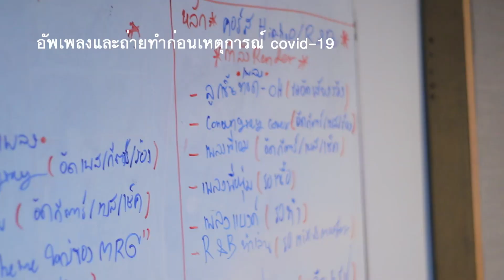[OK VLOG EP.2] 15 Facts About ลูกชิ้นทอด มีวิธีคิดอะไรในการแต่งเพลง เบื้องหลังและแรงบันดาลใจคืออะไร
[OK VLOG EP.2] 15 Facts About ลูกชิ้นทอด

วันนี้โอ้จะมาเมาท์มอยเกี่ยวกับเพลง "ลูกชิ้นทอด (Let's Chill)" ว่ากว่าจะมาเป็นเพลงนี้มันมีเรื่องราวอะไรบ้าง ผ่านเรื่องราว 15 ข้อใน 15 Facts About ลูกชิ้นทอด อยากให้ดูกันให้จบน้า เพราะเนื้อเพลงทุกท่อนมี Story ซ่อนอยู่ และมี "ใครสักคน" อยู่ในเพลงนี้ด้วย อิอิ

ขอขอบคุณภาพประกอบจากเว็บ pexels.com
คลิปจากภาพยนตร์เรื่อง Begin Again

ติดตามโอ้ได้ทุกช่องทางที่

Tag ด้านล่างนี้ คือ Tag ที่ YouTube แนะนำให้ใส่

เทคนิคการแต่งเพลง,แรงบันดาลใจในการเขียนเพลง,แต่งเพลงยังไง,แต่งเพลงยังไงให้ติดหู,วิธีแต่งเพลง,เบื้องหลังการแต่งเพลง,แต่งเพลง,แต่งเพลงเอง,แต่งเพลงจากคอมเม้น,แต่งเพลงสด,เพลง ลูกชิ้นทอด,ลูกชิ้นทอด เพลง,เพลง ลูกชิ้นทอด,เพลง ลูกชิ้นทอดา,ลูกชิ้นทอด,มีใครอยู่ในเพลง,เพลงนี้แต่งให้ใคร,howto แต่งเพลง,เรียนเขียนเพลง,แต่งเพลงไทย,เขียนพลง คือ,หนัง begin again,หนัง begin againสอนแต่งเพลงง่ายๆ,ทำเพลงเอง,ทําเพลงเอง ในโทรศัพท์